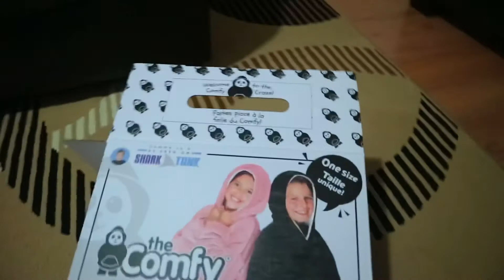AYAW TANGGAPIN NI KUYA ANG GIFT KO | MAY BAGONG BOOTS NA 'KO! | BUHAY SA CANADA | Anne's Family Vlog